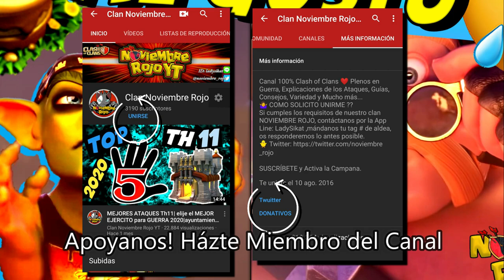Vídeo SORPRESA en Español Clash of Clans Movie / Animación + Adornos Gratis Aniversario 2020 / CoC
Un Vídeo Gracioso Reaccionando a la animación que nos ofrecen Clash of Clans y DESCUBRIENDO las Sorpresas que nos trae este Aniversario

apoyanos hazte miembro!

Gracias de 🧡:
            Jacky Castellanos
                  M.M
            Pepe Locuras
             Orland Clash
            Shinobii AH-NR
         ༺LadγSikat༻ NR
👇Conviértete en miembro del canal para disfrutar de ventajas: 👇

en este gracioso vídeo veremos reacciones y descubriremos adornos y estatua que nos trae este aniversario , muy curioso y en el vídeo animación tenemos una sorpresa oculta, una supertropa que ya vimos anteriormente en el canal